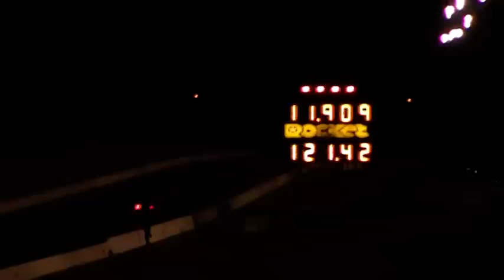Yager Performance, MK1 Escort, Street Meet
MK1 escort, full street car.